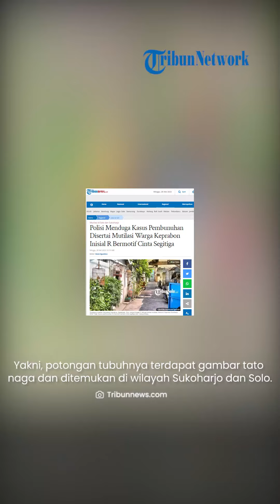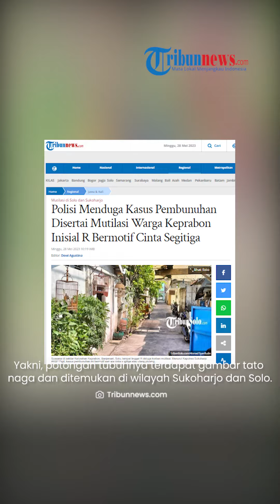Kasus Pembunuhan Disertai Mutilasi Warga Keprabon, Polisi Ungkap Dipicu Motif Cinta Segitiga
TRIBUN-VIDEO.COM- Kasus pembunuhan disertai mutilasi terhadap korban R, warga Keprabon Wetan Sukoharjo, Solo diungkap Polres Sukoharjo.

Dilansir dari Tribunnews.com, berdasarkan motif sementara, menurut Kapolres Sukoharjo AKBP Sigit, kasus pembunuhan itu dipicu masalah cinta segitiga atau utang piutang.

Vp: Irvan